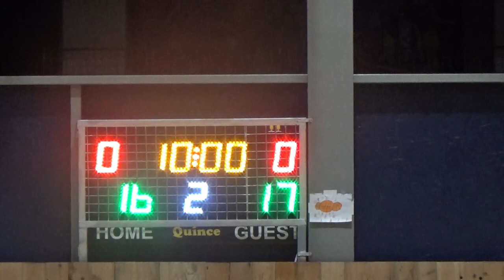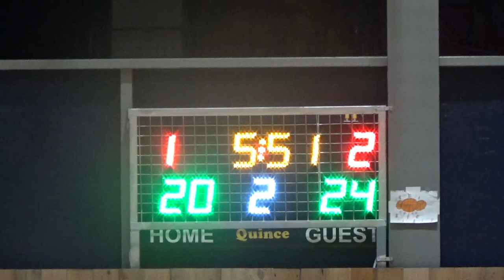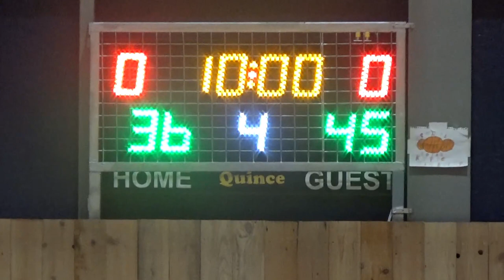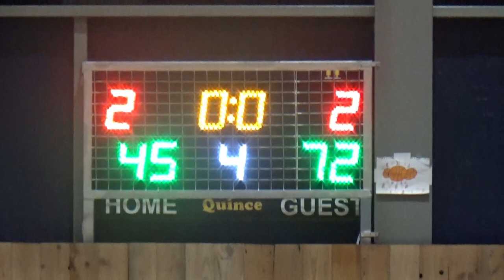Basketaki Salonica Master - Πανικός Bc Vs Agxialos Legends (8/1/2024)